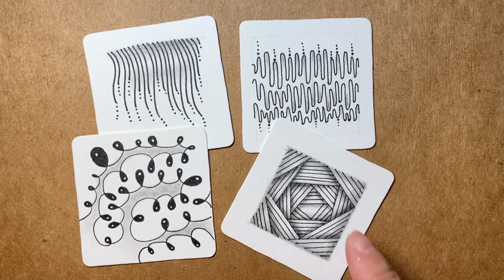【公益沙龍】快樂暑假 ❖ 線條小圖(1)❝跟畫版❞ ▶︎ Zentangle 禪繞畫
2022年起，持續與澳芳佳玲老師相約
每月一次不間斷～香氣與禪繞的碰撞
為生活帶來美好、自信與滿足🥰🌹

Zentangle®禪繞畫藝術交流小天地。

一紙一筆，放下對錯，沒有得失。簡單、放鬆地進入慢時光，打掃心房，遇見簡單美好的自己。

一天一畫，快樂自信，簡單又樂於分享，一起樂活成長吧～～

Free oneself, there is no right or wrong, and no failure. Let’s simply and relaxedly enjoy the slow time with inner child.

📙 準備工具：紙張、代針筆、鉛筆、紙筆

❖所有影音作品❝無授權❞任何平台搬運轉載 🈲️ 商業使用。若需使用於教學參考或社群媒體分享，尊重原創，敬請標示出處 @小貓畫禪繞YT。特此說明，謝謝。